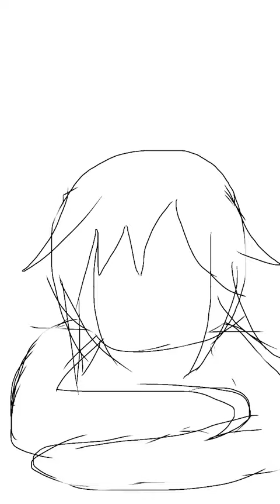( ˘ω˘ )ｽﾔｧ...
閲覧さんくす！！！